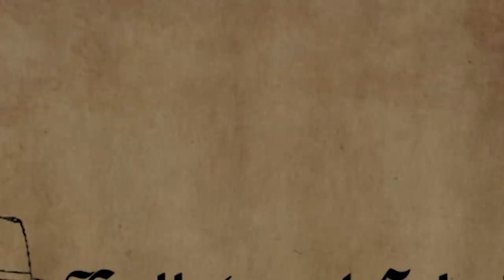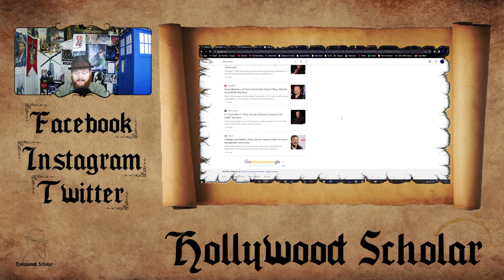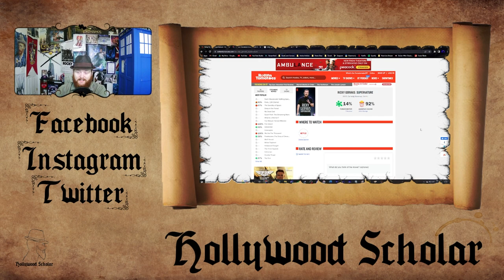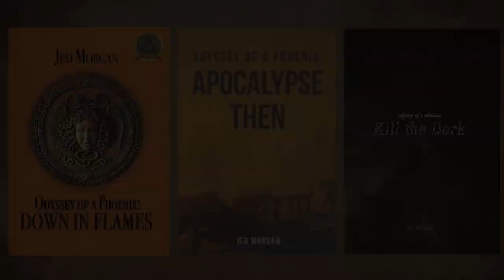Ricky Gervais BACKLASH | Critics LOSE Their Minds